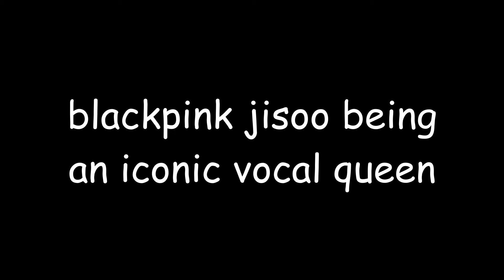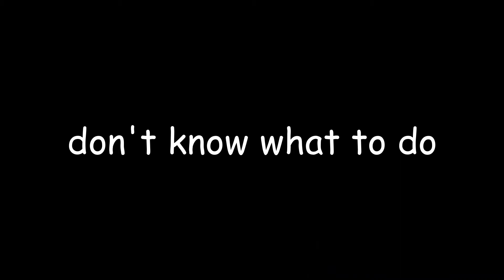D-2 HOW YOU LIKE THAT: BLACKPINK JISOO BEING AN ICONIC VOCAL QUEEN | Kyuniverxse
BLACKPINK JISOO BEING AN ICONIC VOCAL QUEEN